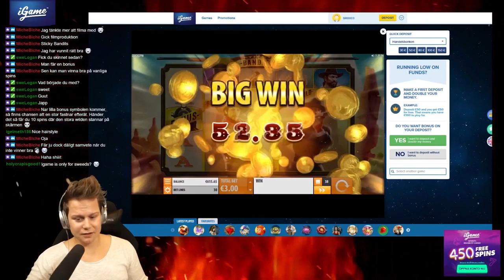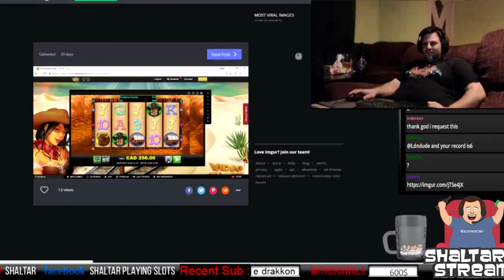Biggest wins caught on Twitch #46 - (Week 47/2017)